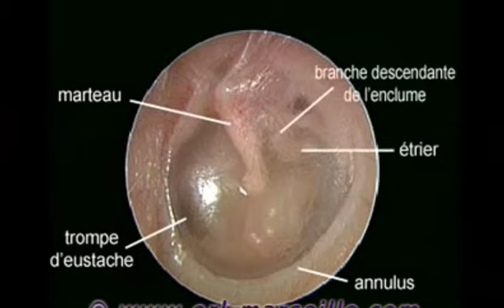Le Tympan vu par otoscopie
En anatomie, le tympan est une membrane fibreuse séparant l'oreille externe et l'oreille moyenne. Le tympan est chargé de récolter les vibrations dues aux sons arrivant par le conduit auditif externe, et de les transmettre à la chaîne ossiculaire.